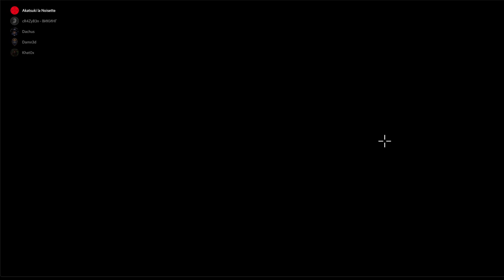Running With Rifles - Live avec le Discord ! Rediff 02 [FR][Damn3d]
L'équipe discord des Jeux Du Cygne, emmenée par Damn3d, tente de prendre d'assaut les positions ennemies !
Ces épisodes sont des rediffusions de live, n'hésitez pas à nous suivre sur les réseaux pour ne pas rater la suite !

🎮 : Running with Rifles
Vous avez aimé ? Vous pouvez aider la chaîne en achetant chez notre partenaire
🔑 : Merci à JackMayol !

- Ardarin
- Broudaff
- Célestin
- Mallevin
- Mangazore
- Papillote
- Zmoi6